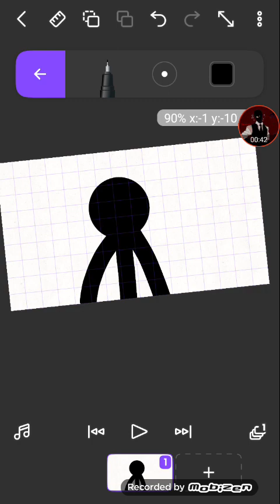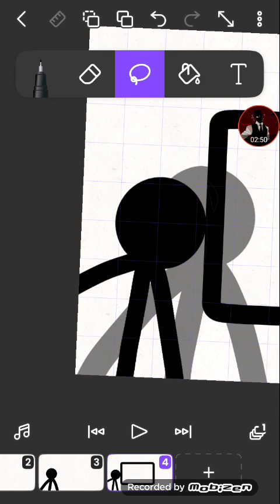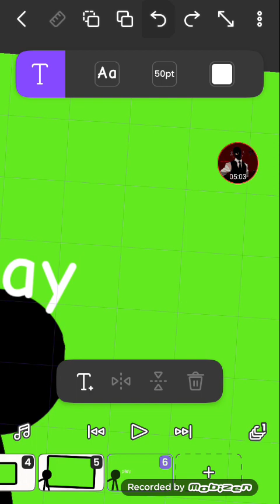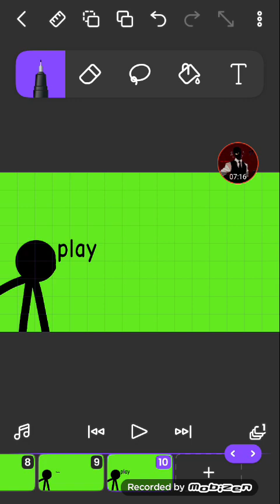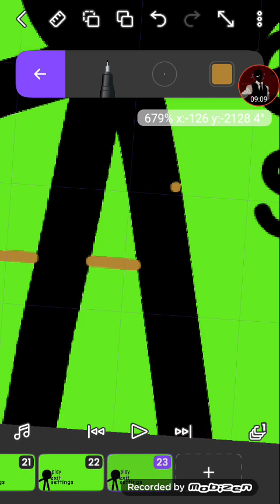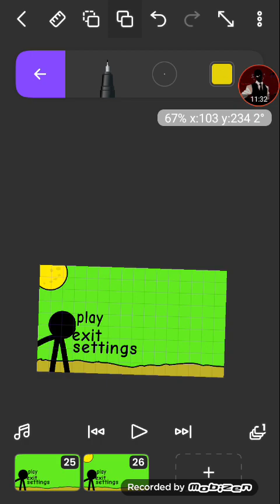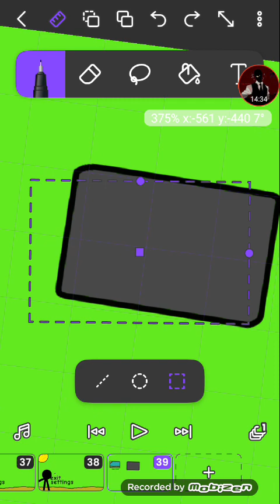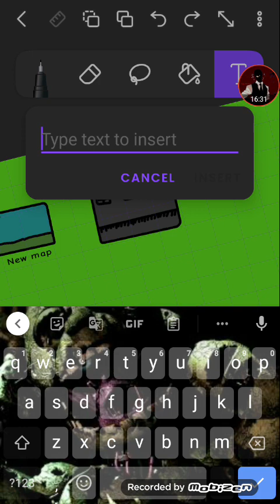stick Man Animation tutorial